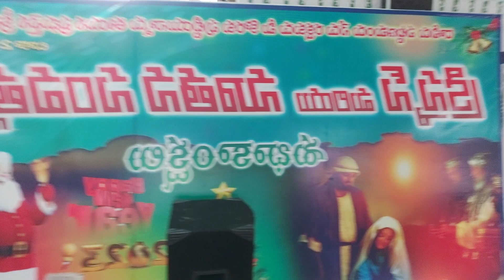24 November 2023